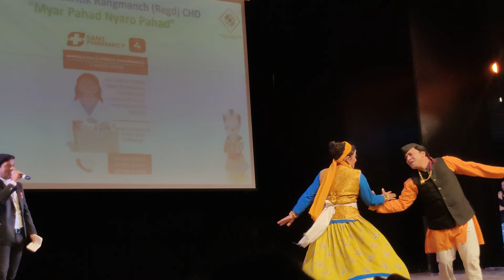म्यर पहाड़ न्यारो पहाड़ कुमाऊँ सांस्कृतिक रंगमंच (पंजिः)चण्डीगढ़||पन्नू गुसाई सुप्रसिद्ध कलाकार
कुमाऊँ सांस्कृतिक रंगमंच (पंजिः) चण्डीगढ़

द्वारा प्रस्तुत

RANGMAN CHANDIGAR

म्यर पहाड़ न्यारो पहाड़